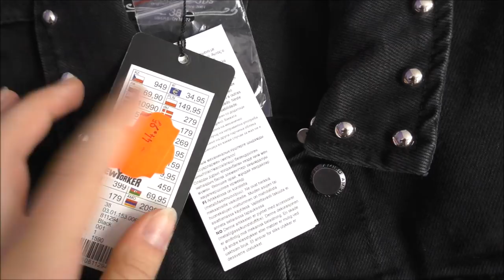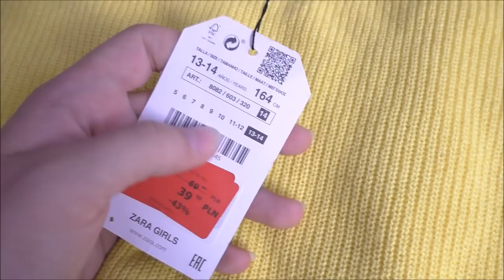VLOG - Kupuje nowy telefon!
Hejołka!

- Musical.ly: Palła.YT

MINI Q&A:
* Mam na imię Paulina
* Mam 14 lat
* Chodzę do 2 klasy gimnazjum
* Interesuje się tańcem, śpiewem, aktorstwem i oczywiście nagrywaniem i montowaniem filmów na YT i nie tylko...
* Mam dwa zwierzaki: królika (Bazyla) i siostrę (Martynkę) xddd